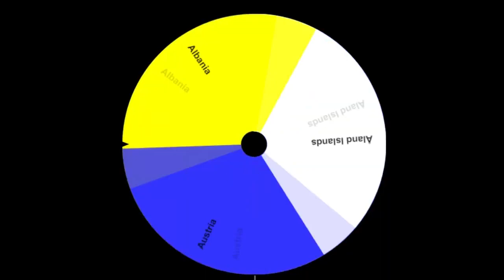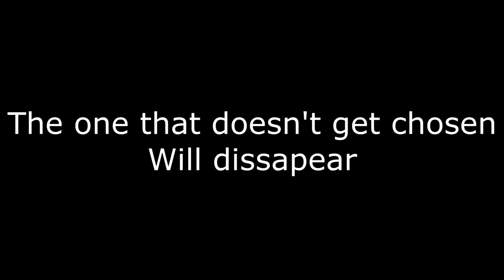(DELETED) The Countryball Challenge Season 1 Episode 1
Original Upload Date: June, 2019

This video used to be on my older channel but I deleted it before the channel was terminated, so here is the video for all to see once again. This is one of few videos I have before 14/03/2020